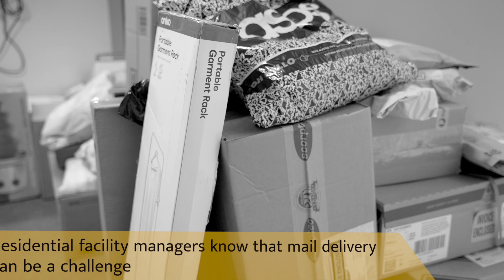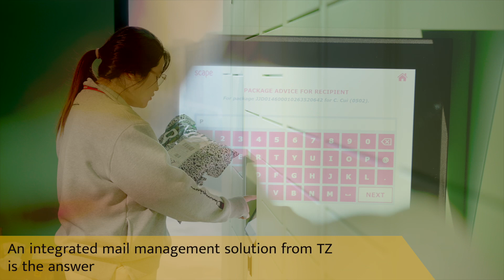TZ • Scape • Student Living Promotional Video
IGP 21331 B 1